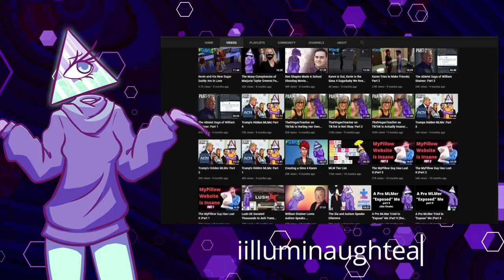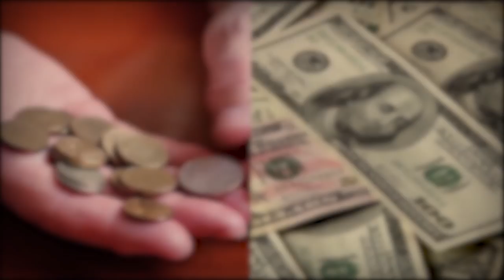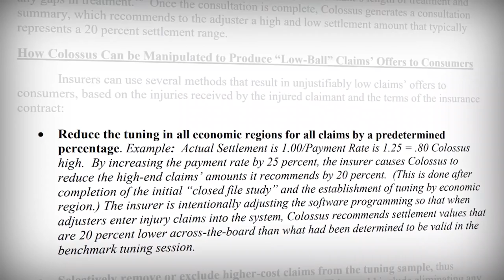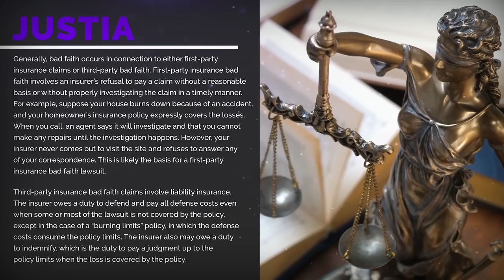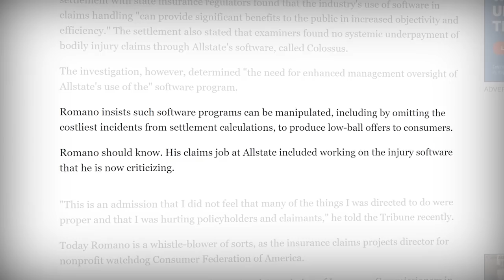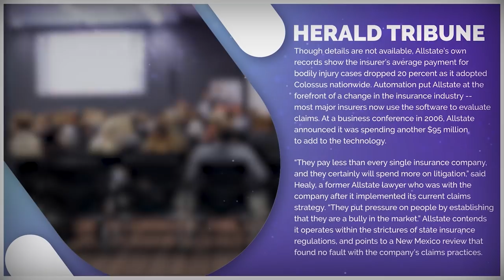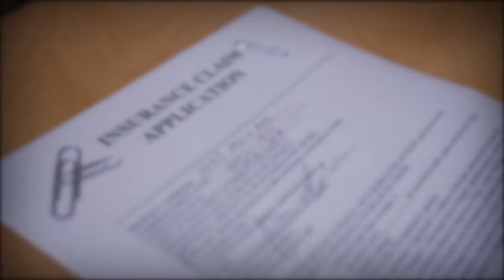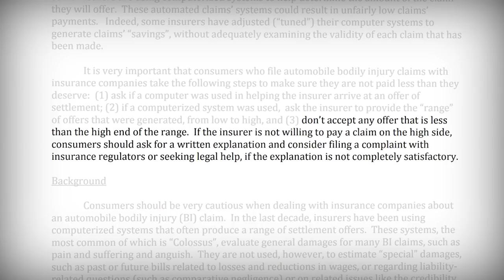Colossus: Ancient Software That Determines Insurance Claims | Corporate Casket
Writers/Researchers/Helpers:
Ali Zagame
additional research by Phyllis Hamm